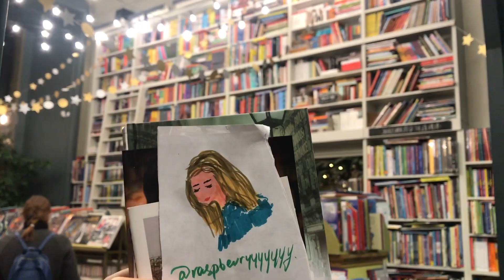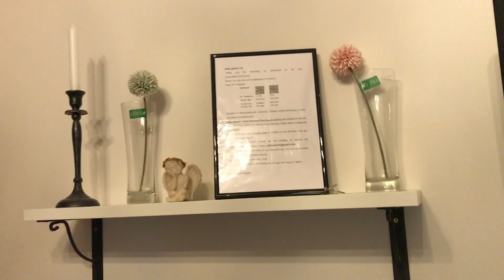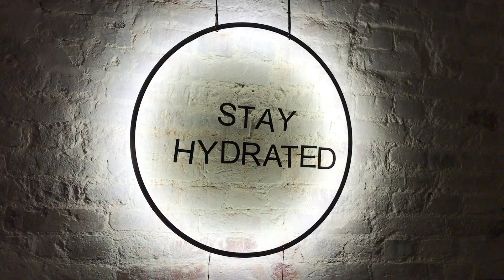декабрь – март: таллин и поездка в тампере, которая мне надолго запомнится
давно не виделись!
хотела отвлечься и сделала это видео. ну и события захлестывают этот мир, да так захлестывают, что невозможно остаться равнодушной и не принимать все близко к сердцу. пусть все опять станет хо-ро-шо

мало снимала, и большинство из того, что снимала – вырезала, скорее ловите видео, пока информации там не меньше чем 6 минут

в этом видео: моя аллергия на кошку, машина - Кристина, корпоратив, поездка в Таллин и в Тампере. и кое что, что я тут не напишу, но рассказала "по секрету". хорошим надо делиться, пусть его станет чуточку больше